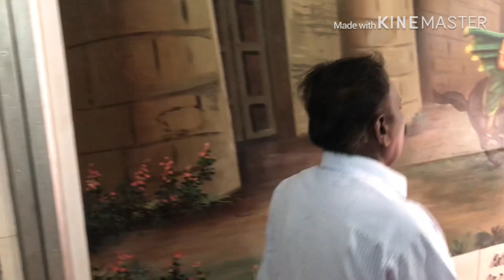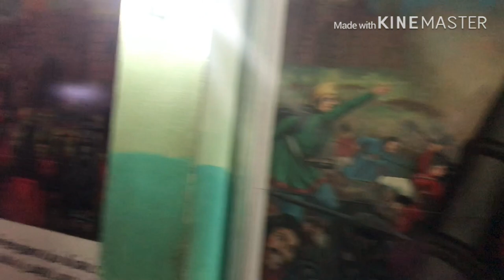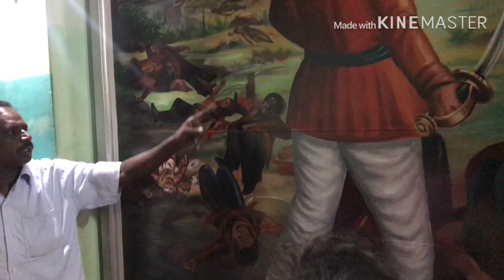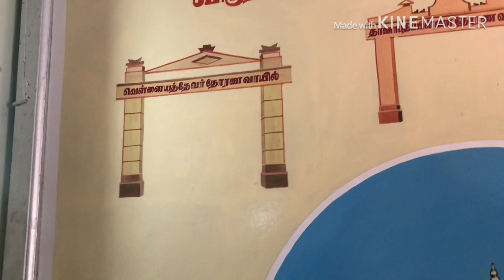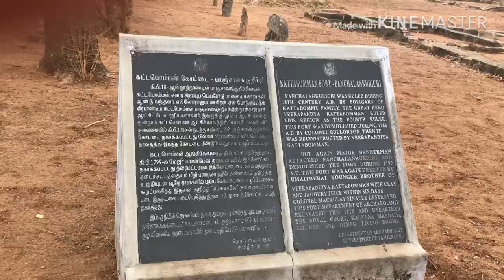thuthukudi vlog | panjala kurchi veerapandiya kattabomman history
thuthukudi vlog